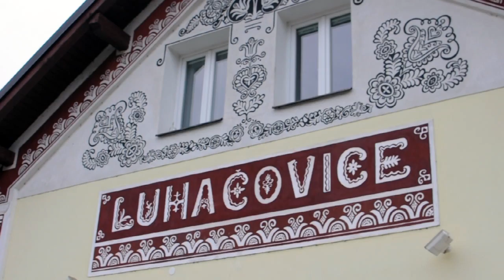Lázeňské děti / Children's Spa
Jedna luhačovická reálná story.